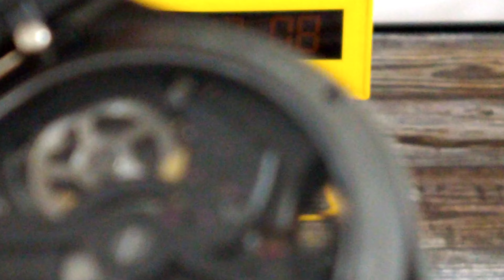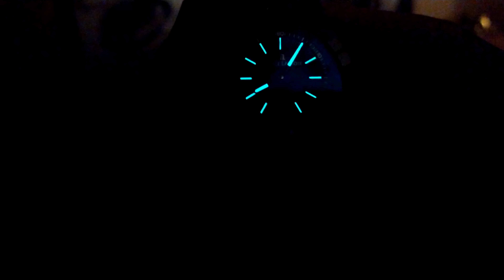Maurice Lacroix AI6118-DLB0B-330-2 Aikon Master Grand Date Black DLC